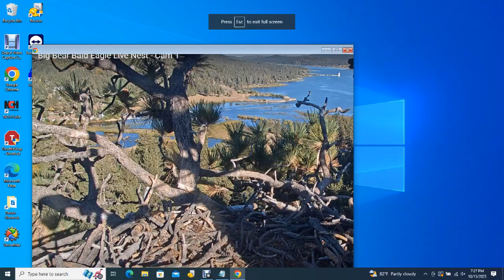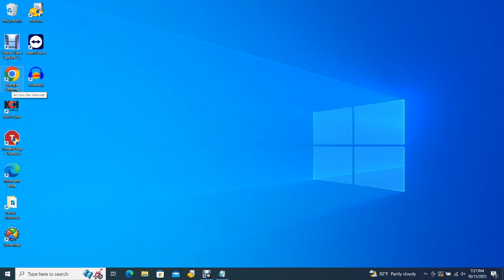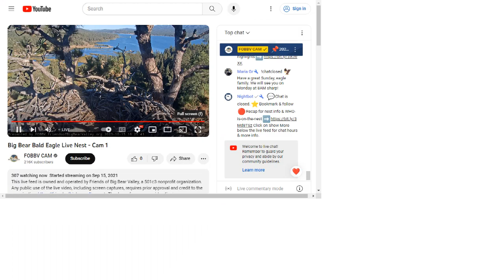Big Bear Bald Eagles 10/15/2023 15:19